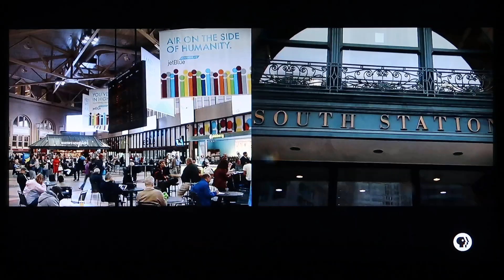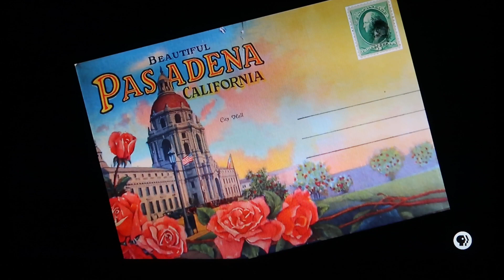Leonard Nimoy remembers South Station